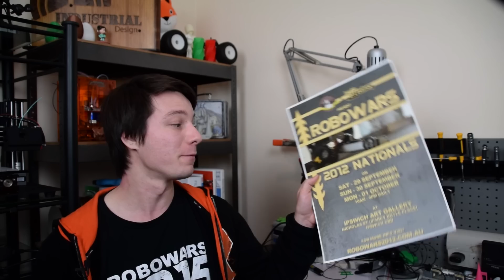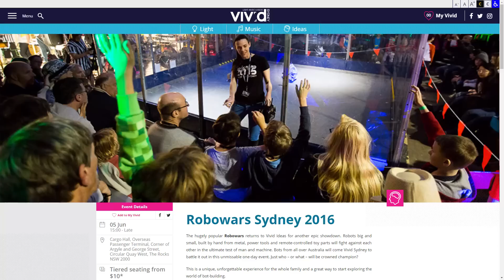Robowars Sydney 2016 - Watch Combat Robots Live this Sunday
Come watch live robot combat as part of Sydney's Vivid festival;

I'll be there competing, come say Hi! :)

More Robot action!